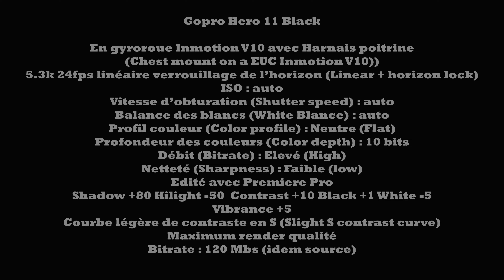TEST | GoPro Hero 11 | 5.3k 24p 10bits flat colors graded | Le Havre |Test rapide basse lumière ! 🙂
🔎 Un test de la GoPro Hero 11 Black, en 5.3k 24p 10 bits profil de couleurs "Neutre" colorisé via Premiere Pro "Lumetri color", linéaire plus verrouillage de l'horizon.
🔎 A la base juste un petit test de la GoPro Hero 11, juste avant le coucher du soleil, monter sur un harnais de poitrine en Gyroroue Inmotion V10.

➖➖Infos importantes➖➖

📷 Configuration GoPro MAX :
🔧 5.3K 24p
🔧 Picture profil : Flat
🔧 Balance des Blancs : auto
🔧 Netteté : faible
🔧 ISO auto : Auto max 1600
🔧 Shutter speed : Auto
🔧 Profondeur des couleurs : 10 bits
🔧 Linéaire plus verrouillage de l'horizon

💻 Edition avec Première Pro :
🔧 Compression : CBR|120 Mbps|h264|maximum render quality|2.55 Go taille finale|5.3K24p
🔧 Effets utilisés : Lumetri Color

➖➖Liens relatifs à cette vidéo➖➖

➖➖Matériel audio-vidéo utilisé pour cette vidéo➖➖

➖➖Soutenez mon aventure « Un petit tour chez Manu »➖➖

🌀 Si cette vidéo vous a plu/aidé/diverti...

📢 Soutenez-moi sur YouTube :
💗 Likez ! 👍
💗 Utilisez la petite cloche de notification ! 🔔
📢 Suivez-moi :
📢 Offrez-moi un café, une bière ! ☕🍺

🙂 Merci ! 👍

➖➖Déclaration d’intérêts➖➖

🔵 Placement de produits : Non.
🔵 Produit testé : Achat.
📢 « Un petit tour chez Manu » s’engage contre la pub cachée.

➖➖Crédit Musical➖➖